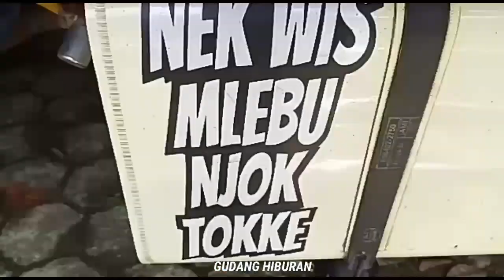CINEMATIC Truk BARAKALLAH mbois lop seperti SUMBER BAROKAH!!! VERSI LAGU VIRAL TIKTOK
agar channel ini bisa membuat kalian semakin terhibur dan lebih maju lagi